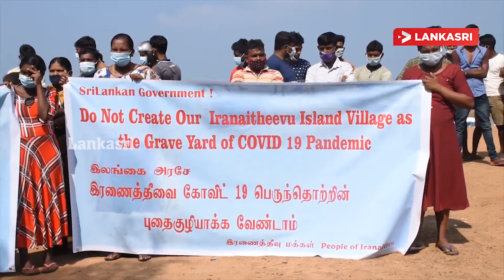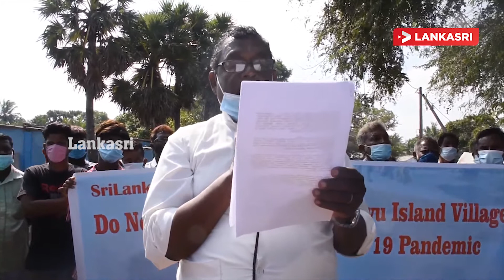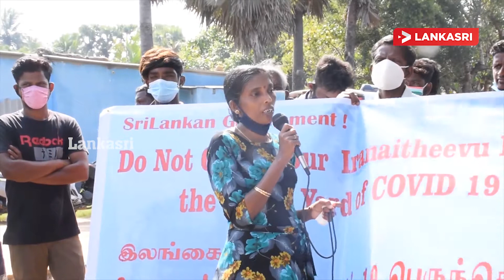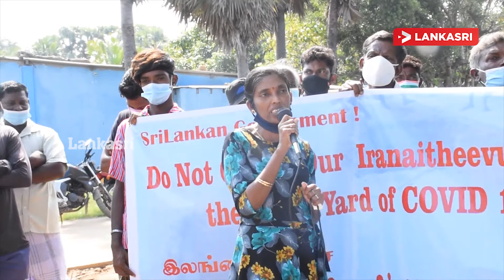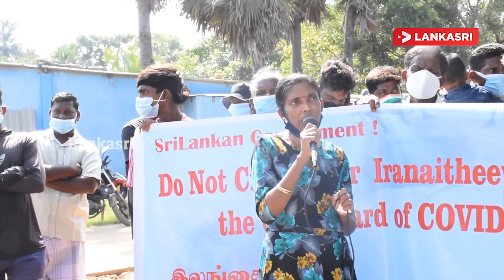நல்லடக்க உரிமைக்கு கௌரவமளித்து பொருத்தமான இடங்களில் அடக்கம் செய்வதை உறுதிப்படுத்துங்கள் Lankasri